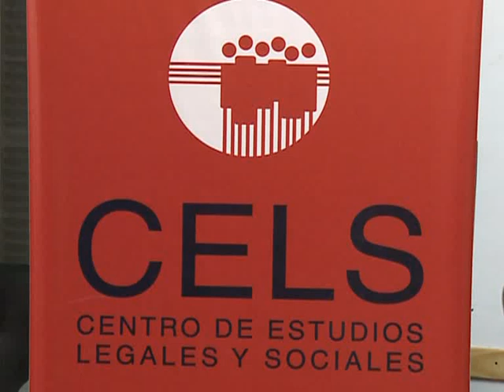El CELS pide perpetua para los acusados del crimen de Mariano Ferreyra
El Centro de Estudios Legales y Sociales (CELS) anticipó hoy que pedirá cadena perpetua para todos los acusados, en el juicio que comienza el lunes por el crimen del militante del Partido Obrero Mariano Ferreyra, perpetrado por una patota sindical ferroviaria en octubre de 2010.  Leer más
Seguinos